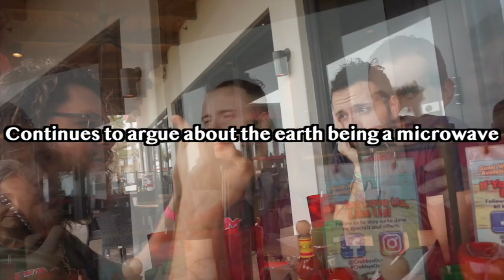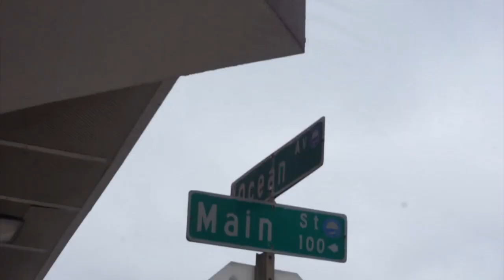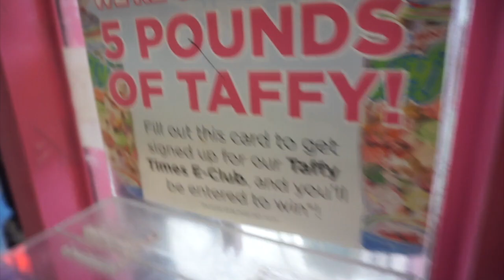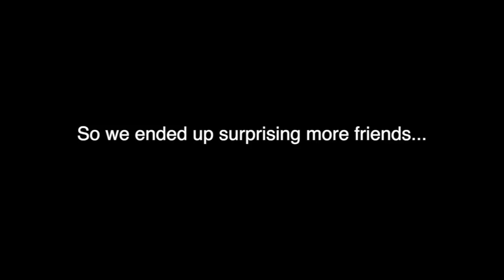ZIP LINING for the FIRST time!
We went zip lining for the first time ever! So last weekend we went on an adventure and decided to film it all so you guys could enjoy it too! We went to the Daytona Pier and then we went zip lining which was super terrifying lol. Let us know if you'd like to see us do more zip lining stuff though! 🥳🤪

SEND STUFF TO:
GFM
450 State Road 13 North Suite 106